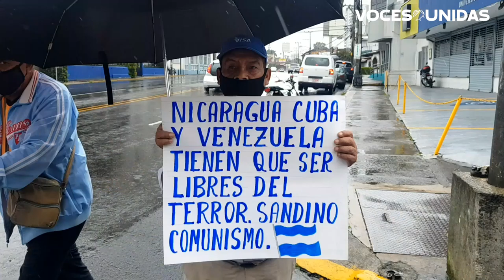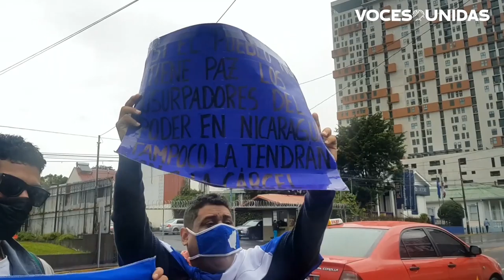Plantón frente a la embajada nica en Costa Rica